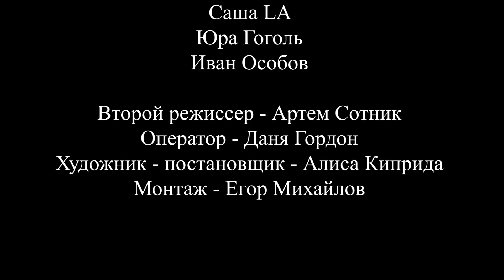TRUEТЕНЬ - Когда нас понесут